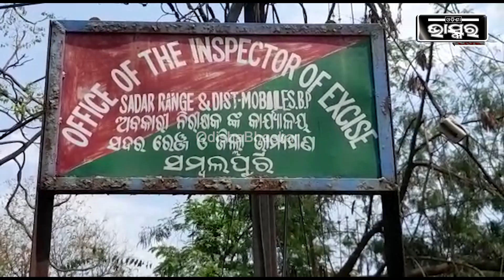ପୋଲସି ପଞ୍ଝାରେ ବ୍ରାଉନ ସୁଗାର ବେପାରୀ , ଅଢେଇ ଲକ୍ଷ ଟଙ୍କାର ଧଳା ଜହାର ଜବତ ସହ ଜଣେ ଗିରଫ